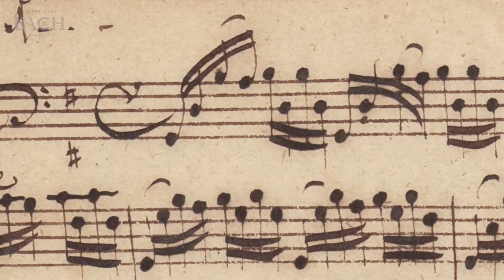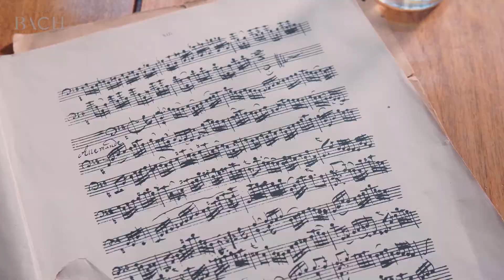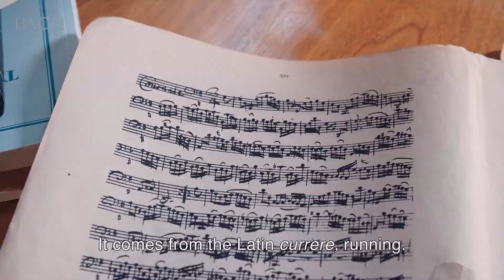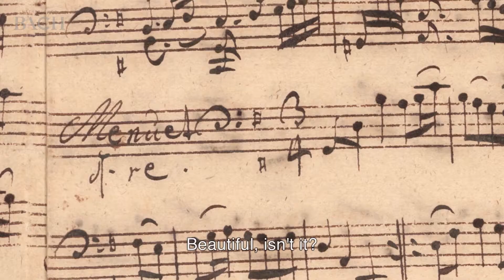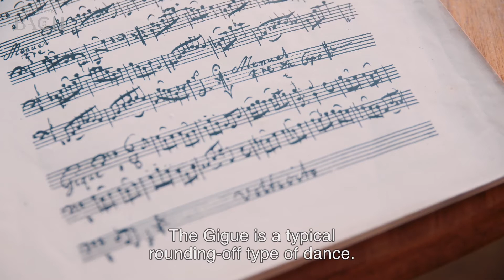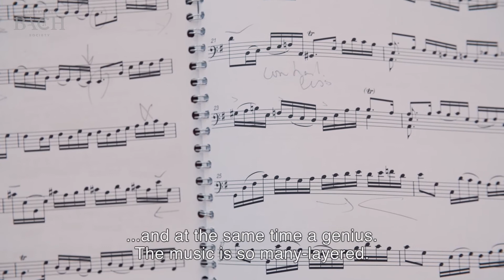Swarts on Bach Cello Suite no. 1 in G major (music) BWV 1007 | Netherlands Bach Society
"It's very temperamental. Very emotional. On the other hand, it is also very clear, perhaps courtly." Cellist Lucia Swarts talks about the notes of Bach's Cello Suite in G major, which she performed for All of Bach.

Lucia Swarts, cellist
Cello: Pieter Rombouts, 1705